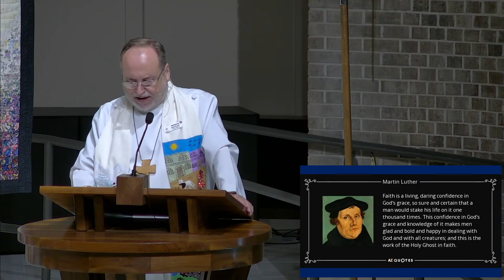"The Myth of the Gentle Jesus" - Pastor Wolfgang Herz-Lane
Sermon for August 14, 2022
Preaching text: Luke 12:49-56